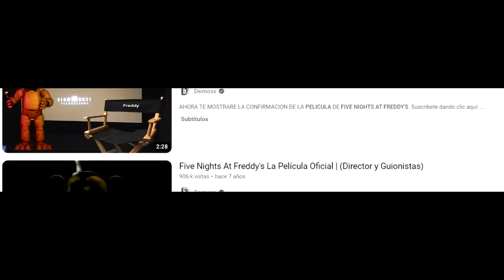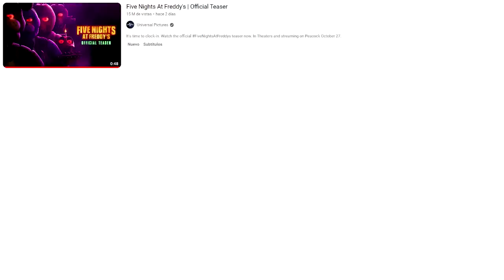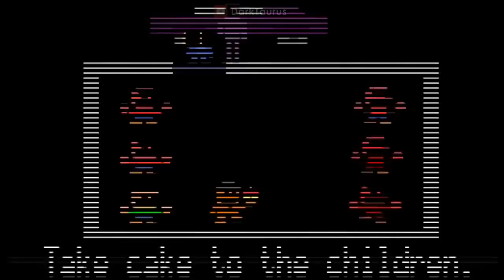ES OFICIAL - Five Nights At Freddy's La Pelicula - Teaser (Primeros Factous)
Este será un video distinto, porque lo ultimo que faltaba de este juego que tanto amo, era su pelicula y es digna de tener este Five Nights At Freddy's | Official Teaser y su respectivos analisis.